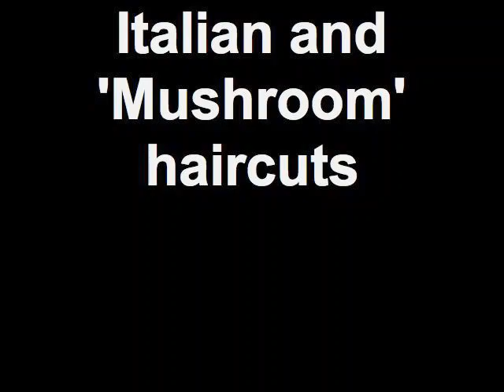Italian and 'Mushroom' haircuts